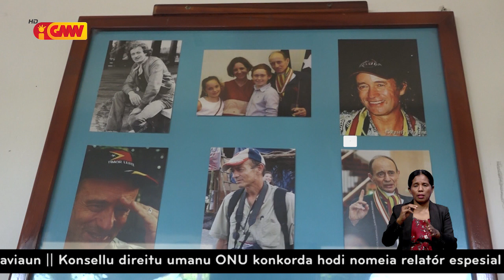(Lere Anan Timur) Max Stahl nia istória sei la lakon iha Timor nia memoria